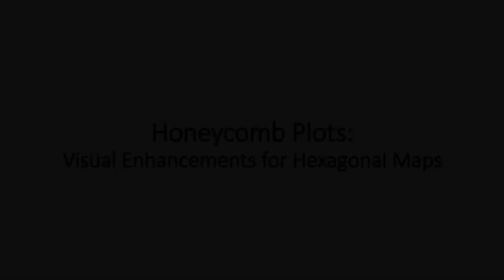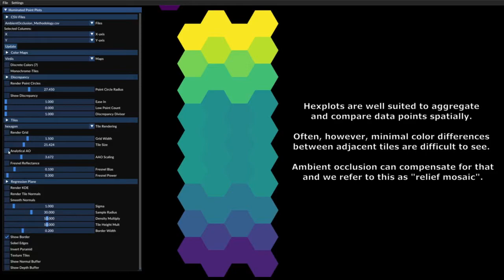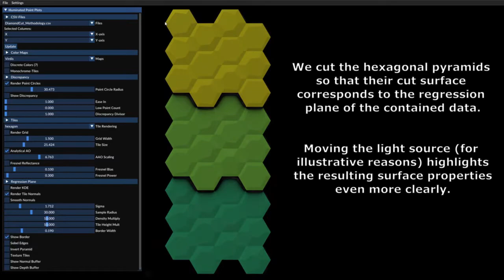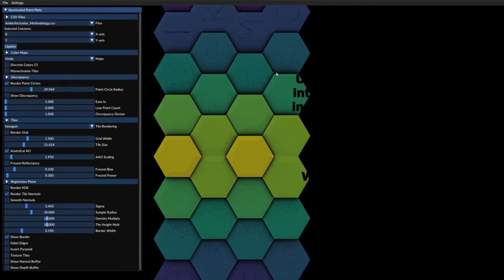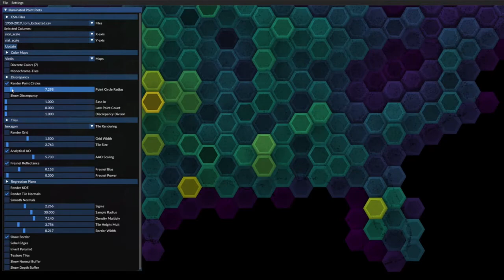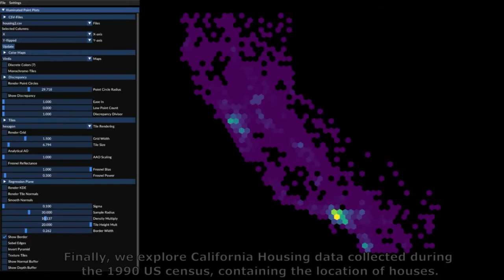Honeycomb Plots: Visual Enhancements for Hexagonal Maps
VMV 2022 Full Paper: Visualization
Authors: Thomas Trautner, Maximilian Sbardellati, Sergej Stoppel, Stefan Bruckner